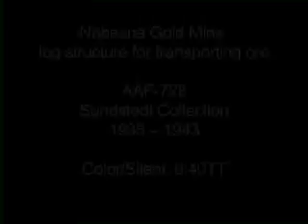Log structure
Clip of a log structure being used to transport ore at the Nabesna Gold Mine. (Color/Silent/16mm film)

This film sequence is an excerpt of AAF-728 from the Sundstedt Collection held by the Alaska Film Archives, a unit of the Alaska & Polar Regions Department in the Elmer E. Rasmuson Library, University of Alaska Fairbanks.